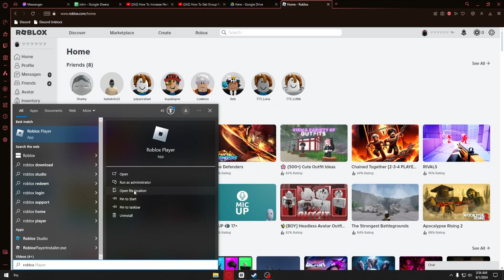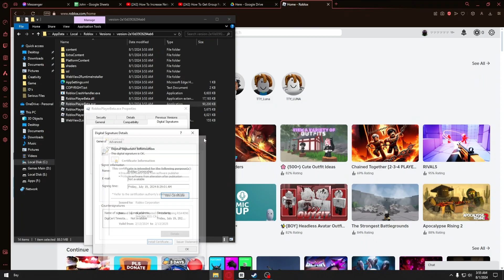How To Increase Network Receive In Roblox (Easy)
In this video, you'll learn how to increase network receive in Roblox with easy, step-by-step instructions. If you're experiencing lag or slow performance while playing, boosting your network receive can improve your gameplay experience. This guide will walk you through the necessary steps, from optimizing your internet connection to adjusting Roblox settings for better network performance.

Discover how to manage your device's network settings, reduce latency, and troubleshoot any connectivity issues. Even if you're new to Roblox or facing this issue for the first time, these instructions and tips will be simple and easy to follow.

By the end of the video, you'll have all the knowledge you need to increase your network receive in Roblox and enjoy smoother gameplay without interruptions.